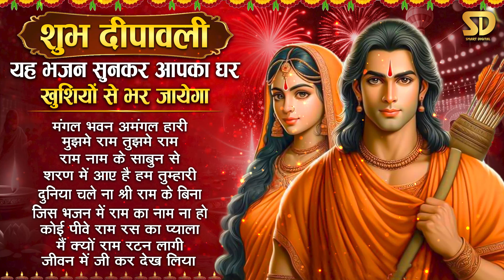Diwali Bhajan 2024 | राम जी के भजन | Nonstop Ram Ji Bhajan | Shri Ram Bhajan 2024 | दिवाली भजन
► Recording Studio: Smart Digital (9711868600 / 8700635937)
► Music Label: Smart Digital
► Video Credits:
► Video: Smart Digital Productions
► Production Head: Ishan Narrang
► Copyright: Smart Digital